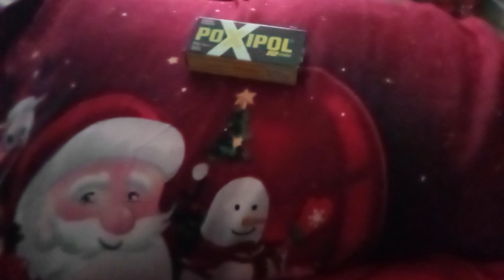29 decembrie 2023